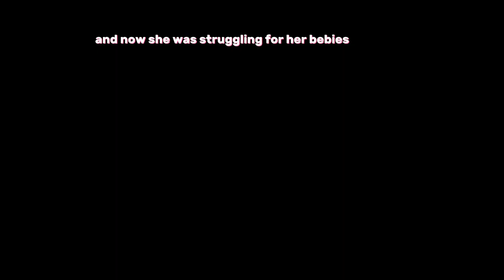This cat was thrown away by its owner and his kittens!ibu kucing yg hrus berjuang@CatAngelsUnited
perjuangan induk kucing yang bersama anak ananknya karna di buang pemiliknya
This cat was thrown away by its owner and his kittens

kucing Jalanan
hewan lucu
kucing peliharaan